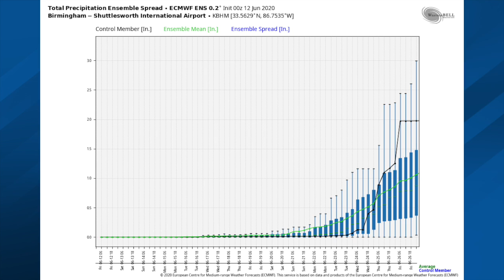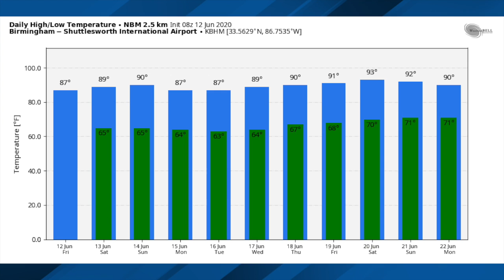June 12, 2020 Weather Xtreme Video - Morning Edition